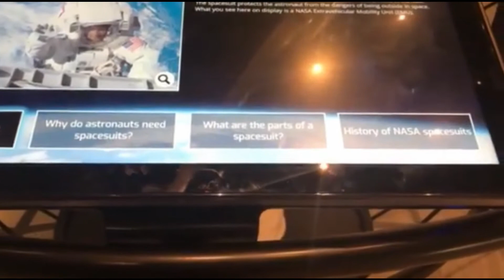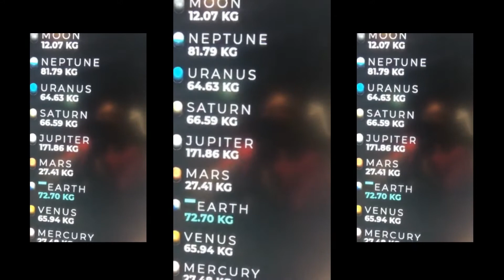Al Thuraya Planetarium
Occupying 2,240sqm area, the planetarium is expected to become one of the main attractions at Katara. It offers a rare experience to visitors, blending education and entertainment, especially students, families and astronomy enthusiasts.
The main component of the planetarium is a full-dome digital system with a seating capacity of 200 people, four seats for the disabled and another four for the elderly. It features a 22-meter screen, equipped with state-of-the-art digital projectors showing 2D and 3D tutorial shows.